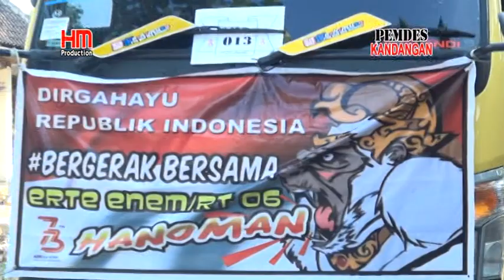Pawai Budaya Desa Kandangan 2018 Part 07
Pawai Budaya Desa Kandangan Kecamatan Trucuk Kabupaten Bojonegoro tahun 2018